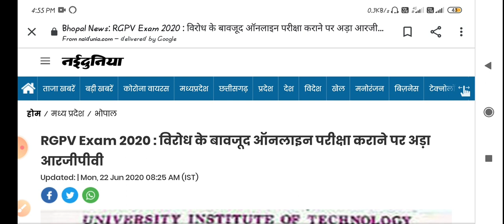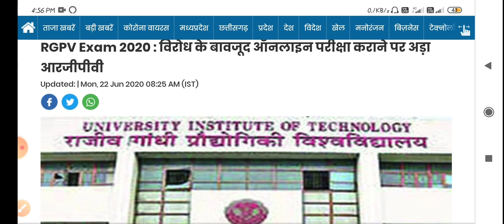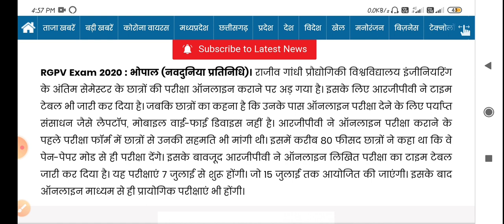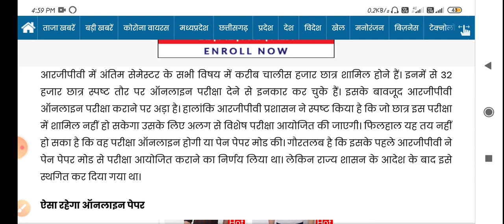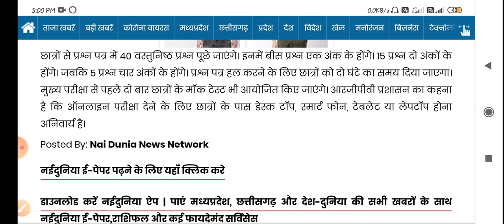Rgpv online exam related update || rgpv Bhopal exam new update released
aaj ham aapko batane wale Rajiv Gandhi proudyogiki vishwavidyalaya Bhopal ke exam ke bare mein dosto Jo final year ke student school ka paper kab Hoga aur exam ka mood kya Hoga.
RGPV Bhopal dwara online exam karvane ka nirnay liya Gaya Hai to usi ke bare mein Puri jankari is video mein ham aapko batane wale hai.
RGPV online exam Lene ki taiyari mein hai.

Any update visit official website.

RGPV Bhopal exam related update
Rgpv Bhopal online exam related update
Rgpv big announcement for exam
Rgpv conducted online New updates
Rgpv Bhopal exam
Rgpv Bhopal online exam conducted
Rgpv Bhopal new rules release
Rgpv exam Timetable
Rgpv online exam Time table
Rgpv Bhopal exam
Rgpv exam

follow me on all social media platform